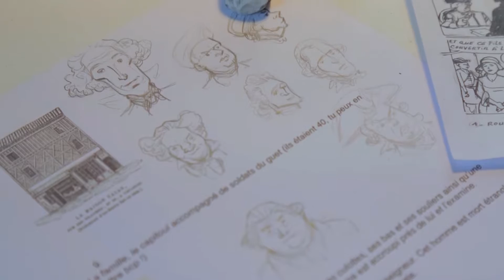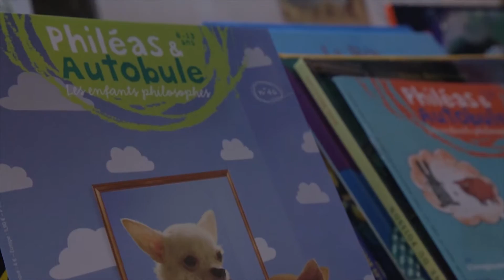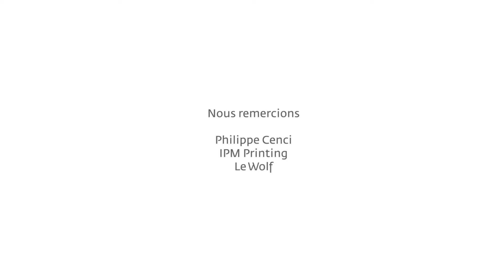Comment fabrique-t-on la revue Philéas & Autobule ?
Du café fumant qui accompagne la réunion de rédaction du mercredi à la mise en rayon chez le libraire, suivez les étapes de fabrication de la revue.